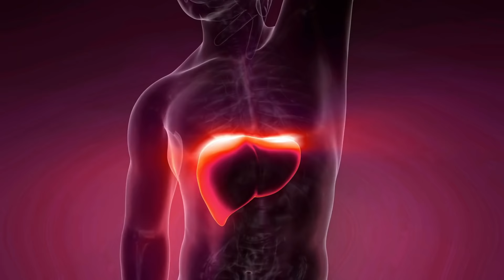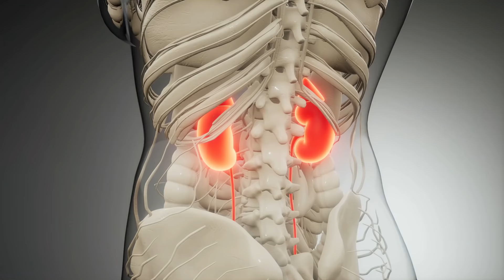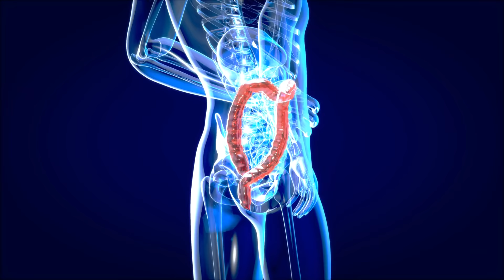5 Ways To Detox Your Body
This video is about 5 ways to detox your body. 5 detox we should detox our bodies for good health.
Health Coaching
Free Consultation

Detox with Probiotics